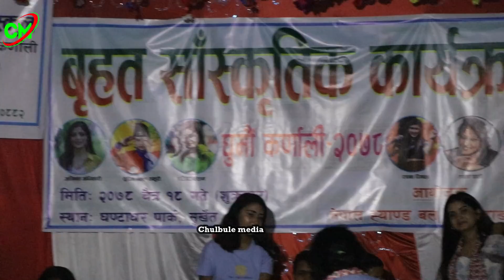Phapar Ko pitho पहिलोपटक स्टेजमा गाउदा Suprim malla कोअहिलेसम्मकै भब्य प्रस्तुति | मच्चाए धुम | SKT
प्रिय दर्शकहरू मीठो मायासहीत नमस्कार !
चुलबुले मिडिया प्रा.लि. को "Offcial Youtube " च्यानलमा हजुहरूलाई धेरै- धेरै स्वागत छ,
| म सन्तोष कठायत |
हामीले हाम्रो च्यानलमा समाजलाई उज्यालोतर्फ धकेल्न प्रयास गर्ने केही महत्वपूर्ण जनचेतनामूलक सामाग्रीहरू पस्किदै अाएका छौ ।
यदि तपाईको समाजमा पनि समाजलाई असर गर्ने कुनै अनैतिक क्रियाकलापहरू सञ्चालन भईरहेका छन भने हामीलाई खबर गर्नुहोस ।हामी सबन्धित निकाएको ध्यानाकर्षण गर्ने प्रयास सदैभ गर्नेछौ ।
साथै समाजमा उदाउदै गरेका नवप्रतिभालाई पनि बिशेष स्थान दिनेछौ ।

Phapar Ko pitho पहिलोपटक स्टेजमा गाउदा Suprim malla को अहिलेसम्मकै भब्य प्रस्तुति | कर्णालीमा मच्चाए धुम |

Phapar Ko Pitho PathaiDeu Aama / फापरको पिठो पठाइदेऊ आमा / By Bimal Dangi / Nepali Lok Geet

फापरको पिठो॥Phapar Ko Pitho_Suprim Malla_Bimal Dangi_NEW Nepali Song_सुप्रिम मल्ल ठकुरी॥ बिमल डाँगी

Fapar ko pitho pathai deu aama फापरको पिठो पठाइदेउ आमा || new log geet || Suprim malla thakuri

Supreme Malla Thakuri ले सुर्खेतमा गित गाउँदा भिड थाप्न हम्मेहम्मे,सुमधुर स्वरका धनी बालगायक सुप्रिम
सारङगी संसारमा बालकलाकार सुप्रिम र सुरक्षाको कडा टक्कर | Suprim Malla Vs Surakshya Magar Live Ep.369

PHOTO FIRIMMA (Child Version) Official Song | Suprim Malla Thakuri, Shishir Bhandari, Ashim Bhandari

Deuralilai Bheti देऊरालीलाई भेटी | Suprim Malla Thakuri | Puja Devkota | New Lok Dohori Song 2078

|| हाम्रो ठेगाना || 🌻🌻|| हाम्रो बारेमा ||
Director:Santosh kathayat
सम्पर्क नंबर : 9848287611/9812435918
नोट : हामीले मेहेनेत गरि Uplode गरेका भिडियोहरू Downlode गरि Uplode नगर्नु है ! हजुरको च्यानल सदाका लागि strike लागि उड्नेछ ।
हाम्रा केही हेर्नैपर्ने भिडियोहरूका Link हरू

चुलबुले मिडिया
"सदैभ चुलबुले कन्टेनको साथमा"